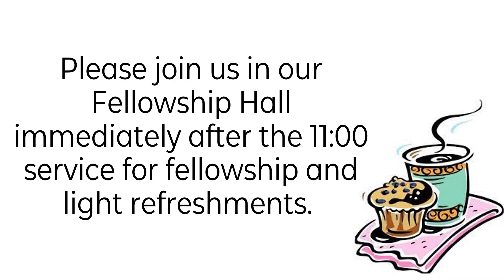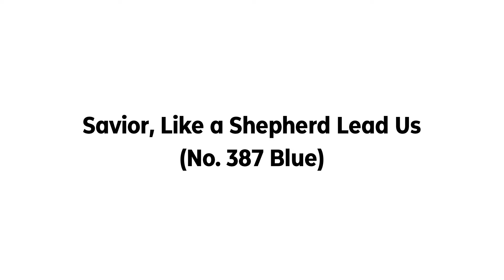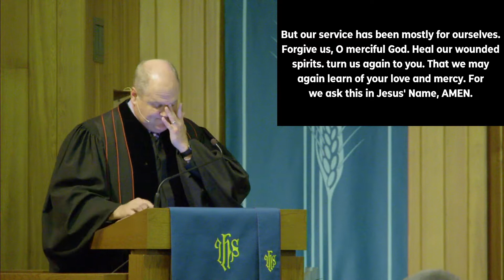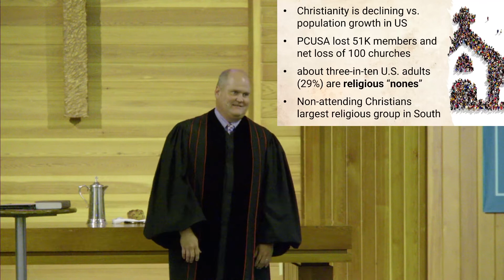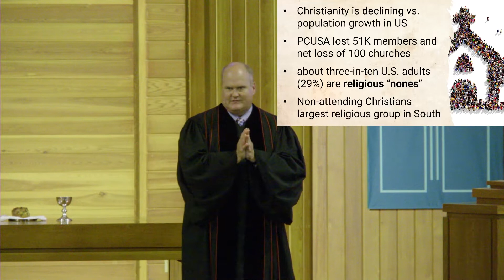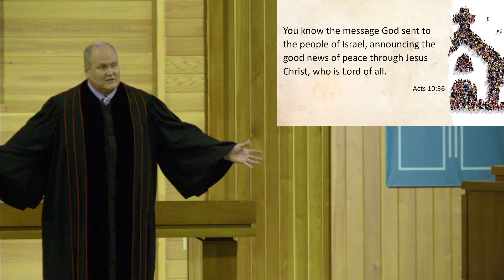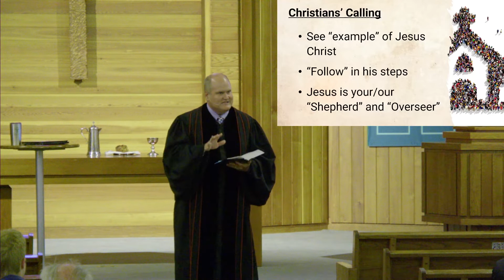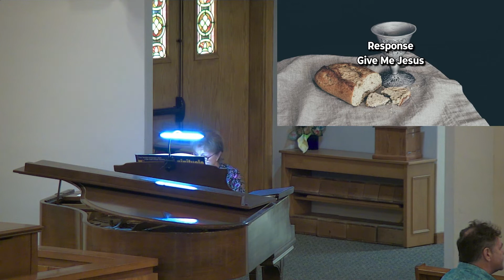August 14th Full Service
This is a full service that was live-streamed to Facebook and is now uploaded here for your viewing pleasure
Pastor: Craig Sumey
Choir Director: Jeremy Morada
Organist: Diane Flagler
Speaker: Tiffany Goggans, Laurie Renaud
Audio/Video: Travis Nornhold, Jason Kwong
Editor: Travis Nornhold
Slides Prepared by: Travis Nornhold & Craig Sumey